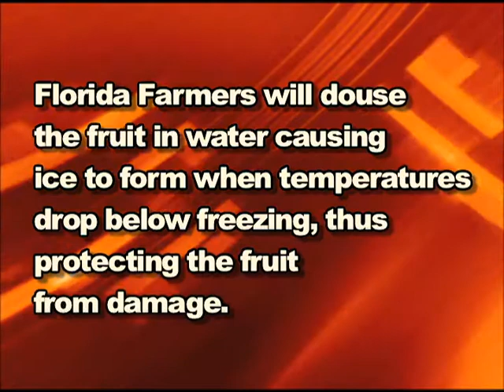Weather and Orange Juice Production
The many weather impacts of OJ production will astound you...find out how climate influences the price you pay for this tangy citrus